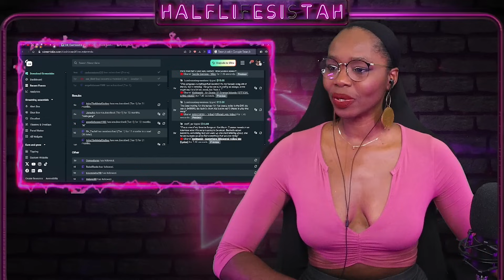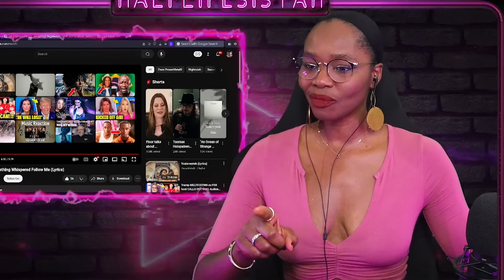Nightwish - Something Whispered Follow Me ( Reaction )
❤ Let’s Connect! ✊🤘

Mail:
HalfLifeSistah